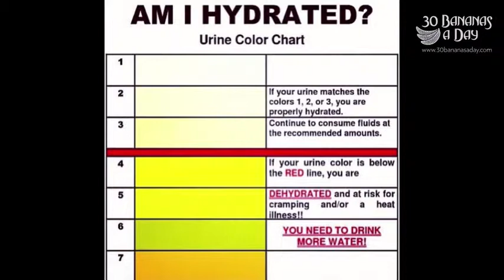Mike Rogers Positive For Clenbuterol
AUSTRALIAN medal-winning cyclist Michael Rogers claims his positive test to the banned substance clenbuterol may have been caused by contaminated food.

Rogers was last night provisionally suspended by the UCI and his team Saxo-Tinkoff after returning an "adverse analytical finding" to clenbuterol from a urine sample taken at a race which he won in Japan on October 20.

The World Anti-Doping Agency warned athletes two years ago to exercise "extreme caution" when eating in China to avoid meat contamination.

Rogers had been in China the week before, competing in the Tour of Beijing, and fears the finding is a result of a contaminated food source.

According to Team Saxo-Tinkoff, Rogers never ingested the substance knowingly nor deliberately.

Cycling Australia (CA) this afternoon responded to news of Rogers' suspension but revealed it would not determine any penalty if he is found guilty of a doping offence because Rogers does not hold an Australian racing licence.

"Whilst we respect Michael Rogers' right to defend himself, we will support the maximum sanctions under the WADA code if he is found guilty of doping," Anderson said.

"The fact that the drug testing process continues to uncover positive tests should be a lesson to all cyclists that if they chose to dope they can expect to be caught.

"For too long the sport of cycling has been let down at the international level by drug cheats and CA supports every measure to detect and prosecute doping offenders."

On the same day, the UCI also announced that Belgian cyclist Jonathan Breyne had been provisionally suspended after a urine sample from the Tour of Taihu Lake in China on November 5 showed traces of clenbuterol.

WADA warned athletes of possible food contamination in China as far back as November 23, 2011 when it issued a statement saying:

"It has been shown that Mexico and China have meat contaminated with the prohibited substance clenbuterol and WADA's message to athletes competing in these countries remains the same: eat only in restaurants and cafeterias that have been approved by your federation and/or event organiser," the statement read.

"We have collected sufficient evidence to demonstrate that in some countries there is a risk of eating meat that might be contaminated so we say to athletes that they should be sensible and cautious about where they eat," Howman said.

Rogers, who turns 34 Friday, is a three-time individual time trial world champion from 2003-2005 and now has the chance to request his 'B sample' from Japan be tested.

He remains provisionally suspended from racing until his national federation convenes a panel hearing to determine whether he has committed an anti-doping rule violation.

It is understood that Rogers was to be named in Saxo-Tinkoff's team for the Santos Tour Down Under in Adelaide from January 19-26, but those plans will now be put on hold.

In February, 2012, Contador was stripped of his 2010 Tour de France title and handed a backdated two-year ban for testing positive to clenbuterol during that year's race.

Clenbuterol is a fat-burning and muscle-building anabolic agent that is on WADA's banned list.

Rogers has admitted to working with now banned doctor Michele Ferrari in the mid-2000s but says he never used drugs.

Ferrari was banned for life in July last year by the US Anti-Doping Agency as part of its investigation that ultimately brought down Lance Armstrong.

High carb low fat fruit based lifestyles work wonders for long term weight loss transformations. Ive NEVER seen a fat fruit or rice muncher EVER. People sneak in fat and wonder why they get fat. AND eat enough carb calories so that the active adventure filled lifestyle is EASY to maintain!! So many people make the mistake of not eating enough carb calories DAILY!! Thats like wanting to be a big spender on 5$ a day! CHOW DOWN THE CARB CALORIES REGARDLESS OF YOUR WEIGHT!!